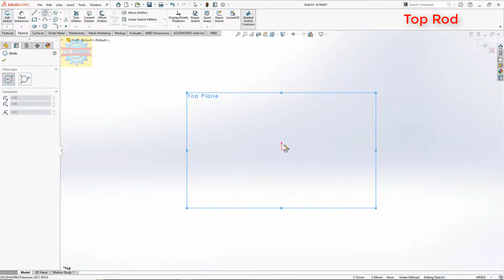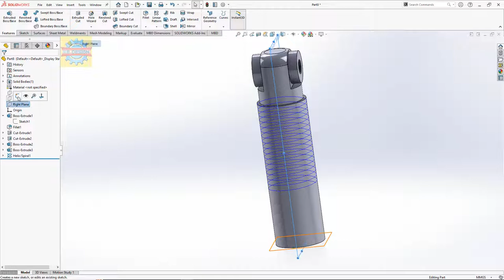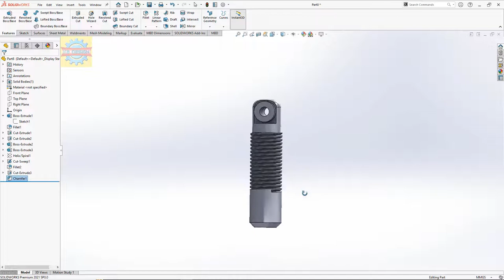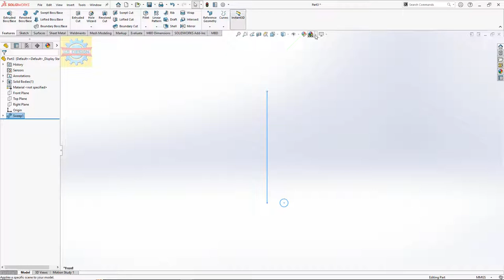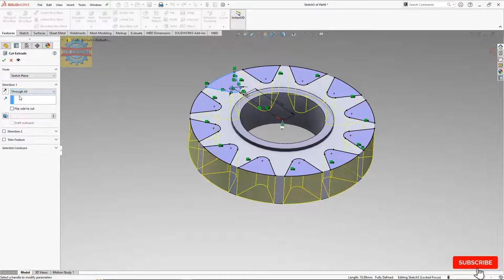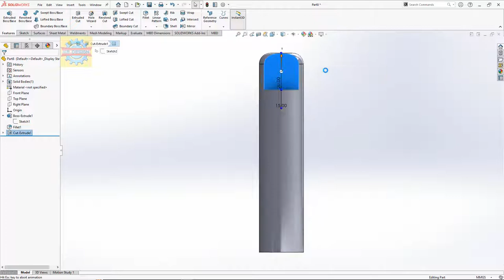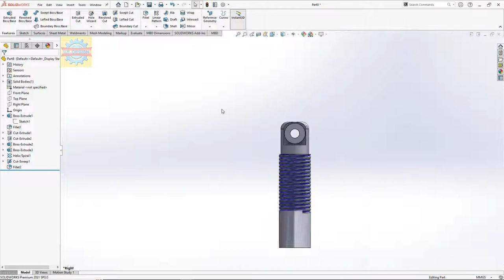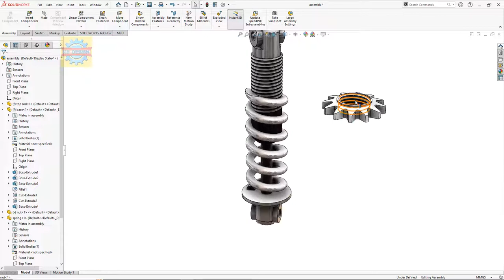「DESIGN 403」 Shock Absorber | Solidworks tutorial